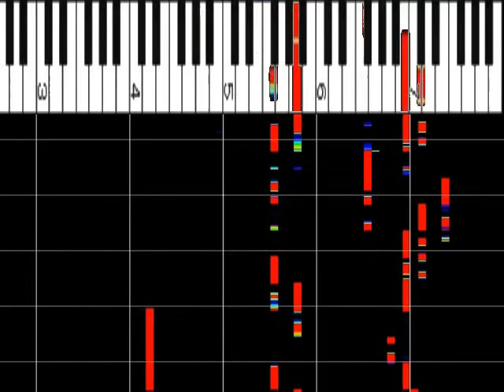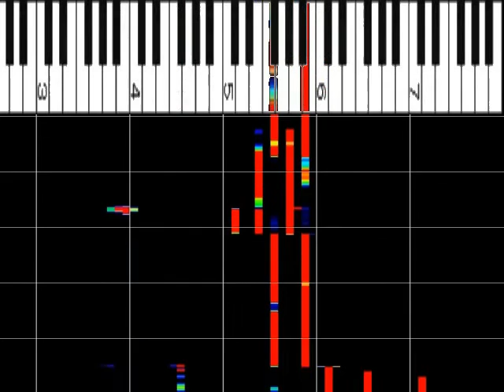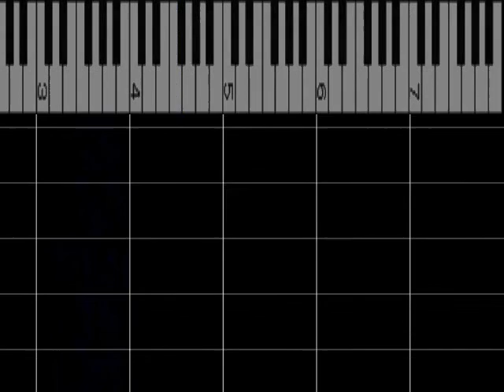Superfly 『タマシイレボリューション 』 ﾋﾟｱﾉｿﾛ ｽﾛｰ60% ｵﾙｺﾞｰﾙ解析